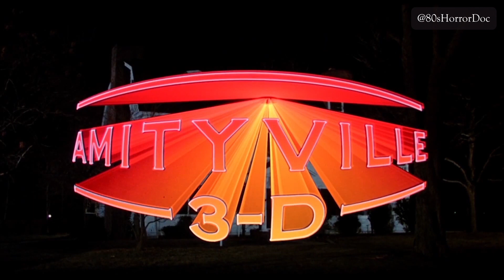IN SEARCH OF DARKNESS JAMES ROLFE INTERVIEW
For the first time in Horror history, “In Search of Darkness” will bring together ‘80s horror icons, modern horror greats, and popular horror influencers to create the most complete retrospective documentary of the genre ever made. We’re also counting down to the 22nd when we’re going to be making a very special announcement about the documentary. This one’s going to be big and we can’t wait to share more details with you in a few days!

Follow IN SEARCH OF DARKNESS on social media @80sHorrorDoc